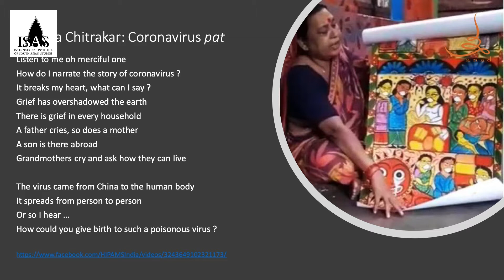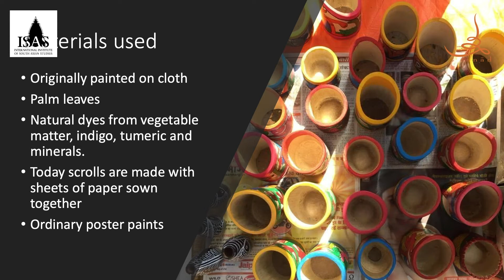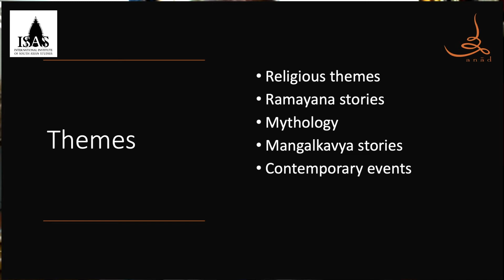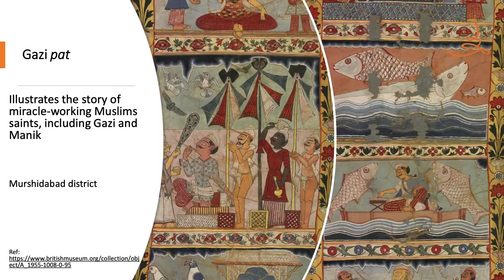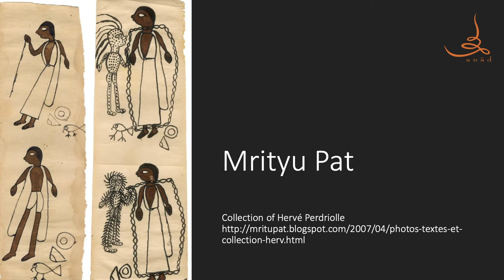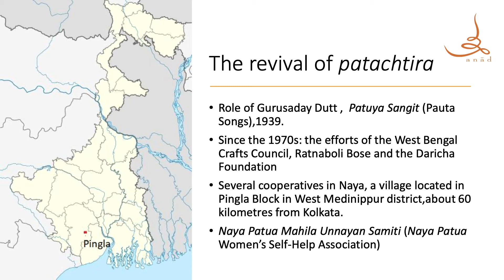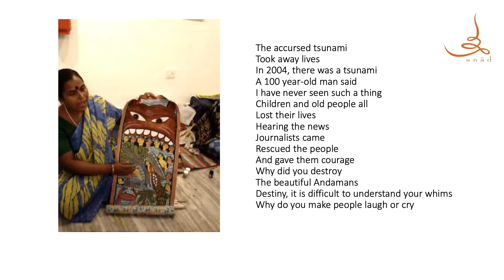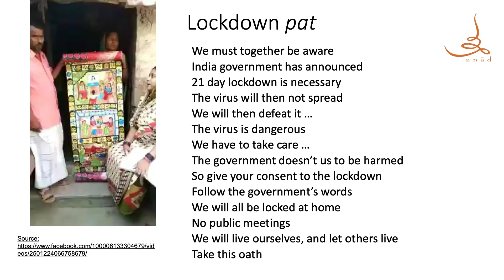2020 05 16 — I Pattacitra dell’Orissa: Dimensione onirica e rituale di un’arte antica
Titolo della conferenza
I Pattacitra dell’Orissa: dimensione onirica e rituale di un’arte antica

Conference Chair
Bhai Baldeep Singh
Dean,
Faculty of Humanities and Religious Studies,
Guru Nanak Dev University,
Amritsar, India

Speakers

I — Dr. Tiziana Lorenzetti
❖ Ph.D. in Indian art from the ‘University of Genoa’(Italy). Postdoctoral Fellow at the ‘National Museum Institute of the History of Art’ (New Delhi), where she specialized in the conservation of Indian cultural Heritage.
❖ Lecturer in Indian Art at the University of Rome ‘Sapienza’; Research Associate at The Manchester University (U.K.); a German Research Foundation (DFG) awardee.
❖ Collaboration with the University of Bonn on international research projects and scientific missions.
❖ Project Curator and Scientific Referee for the Photographic Exhibition ‘The Sikhs: History, Faith, and Valour in the Great War’, in collaboration with the UK Punjab Heritage Association, The Anād Foundation and the British Library of London.
❖ Founding member and director of ISAS, International Institute of South Asian Studies.

Brief Abstract
L’argomento della presentazione della Dr. Tiziana Lorenzetti riguarda l’analisi dei pattachitra dell’Orissa. In un affascinate viaggio nello spazio pittorico di queste opere, dove il tempo mitologico si fonde con quello storico-rituale, la Dr. Lorenzetti ci guiderà attraverso immagini tratte dai miti, immagini di divinità e rappresentazioni dei rituali che si celebrano nel grande tempio di Jagannath a Puri. Un’arte straordinaria che ha il palpito vitale che nasce dalla devozione del fedele per la divinità.

II — Professor Sanjukta Das Gupta
Prof. Das Gupta is an Associate Professor at the Dipartimento Istituto Italiano di Studi Orientali, Sapienza University of Rome, Italy. Educated at Presidency College, Kolkata, and the University of Calcutta, she earlier worked as an Associate Professor in the Department of History, Calcutta University. She has been a Visiting Professor at Jawaharlal Nehru University, Uppsala University, Mykelos Romaris University of Vilnius, University of Vienna, University of Paris-Diderot, University of Toulouse Le Mirail and KU Leuven. She is a member of the Advisory Committee of the European Association for South Asian Studies (EASAS) and of the editorial board of South Asia Multidisciplinary Academic Journal (SAMAJ).
Her research interests include agrarian and environmental history and the social history of the marginalized in colonial India. She is the author of Adivasis and the Raj: Socio-economic Transition of the Hos, 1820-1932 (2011, 2103) and has co-edited Narratives of the Excluded: Caste Issues in Colonial India (2008), Narratives from the Margins: Aspects of Adivasi History in India (2012), Subjects, Citizens, and Law: Colonial and Postcolonial India (2017) and In Quest of the Historian's Craft (2018).

Brief abstract
Professor Das Gupta's lecture will outline the transformation of folk art of Bengal in the course of the 19th and 20th centuries. The village entertainment provided by itinerant scroll artists and singers has been reinvented today to cater to a largely urban and even global market. The introduction of contemporary themes – such as that of the lockdown and the dangers of the coronavirus – has injected new life into this art form